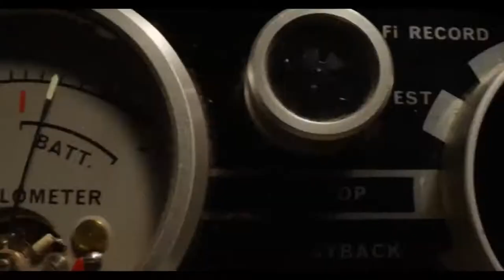Desvelados Cine - X & Jurassic World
Si vas a ir al cine esta semana, checa las recomendaciones de nuestro experto en cines, Jacinto Vázquez.  Ahora nos cuenta sobre la cinta X y sobre la última entrega de Jurassic World - Dominion.

¡ Y Sigue Viendo Desvelados !